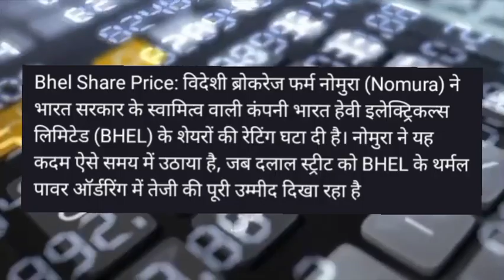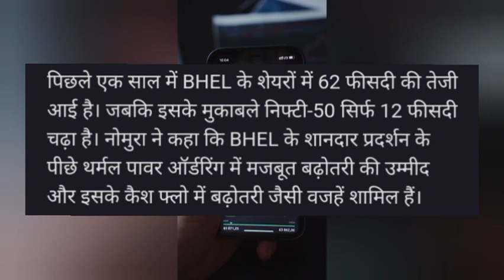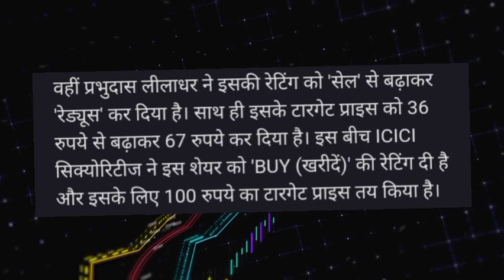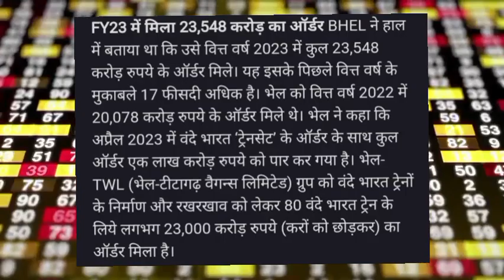BHEL Share latest news today!BHEL Share target! BHEL Share news! BHEL Share news